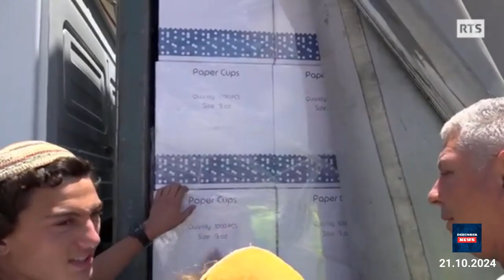🥘🇵🇸I Interview de Netanyahou - Sur l'aide alimentaire : Sa Version Vs/ La réalité🇮🇱